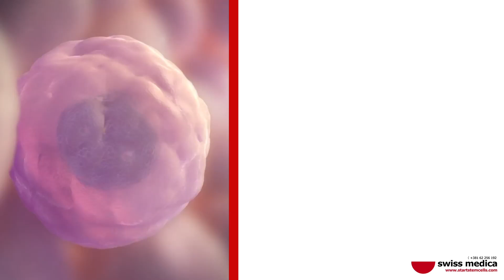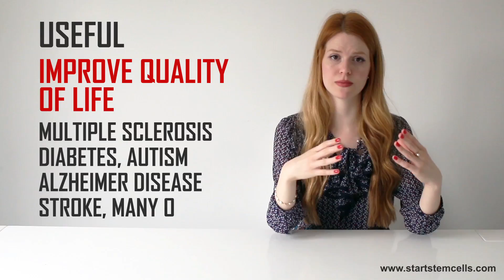What Stem Cells Do For a Body?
Are you a candidate for stem cell therapy?
Learn more and book your free consultation with our doctors

In this stem cell documentary, it is explained what diseases can be treated with stem cells:

Stem cells are useful, because they can sense the body’s own unique needs, target the problematic area and repair it.  Another benefit is that the cells used during a procedure come from patient’s own body, meaning there can be no side effects or rejection. Because stem cells are already a part of human repair system naturally, it is only logical that when they are enriched and its number enlarged, they can help the body more.
This treatment can be useful and improve quality of life for patients suffering from diseases such as multiple sclerosis, diabetes, autism, Alzheimer disease, stroke and many others.

Body cells and stem cells
All parts of human body are made of cells, and human body has many different kinds of cells. In humans there is about 200 different cell types, and about 20 different types of structures.
These groups of different types of cells makes organs in human body such as: heart, liver, brain etc. Also cells distributed in organs, have different, specialized jobs to do. Cells can do same job and process of healing and can combines together form body tissue (that can be muscle, tissue) or bone tissue (usually bone marrow).
Stem cells like other cells, can die. Process of healing died or damaged stem cells can be done in many ways. For example when a skin cell dies, stem cell will take its place by transforming into it.
This process of renewing damaged or died cells, can be done with new stem cells obtained from bone marrow or adipose tissue.
There are big difference in therapy processes between treatment with adipose stem cells than performing a bone marrow extraction.
Obtaining Adipose-Derived Stem Cells (ADSCs) is much easier and less invasive than performing a bone marrow extraction. In addition, adipose tissue contains much larger volumes of mesenchymal stem cells than bone marrow does.

00:35 Why are stem cells useful
1:00 Stem cells are powerful
1:42 During the treatment, a patient receives 200 – 300 million stem cells.